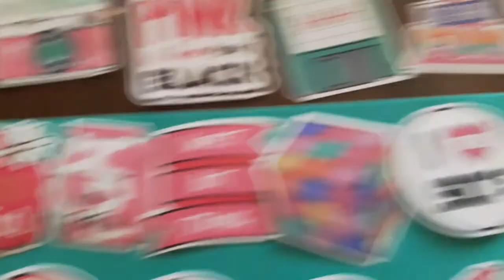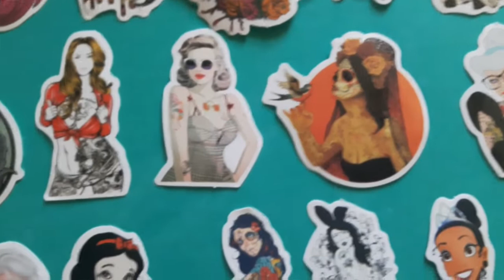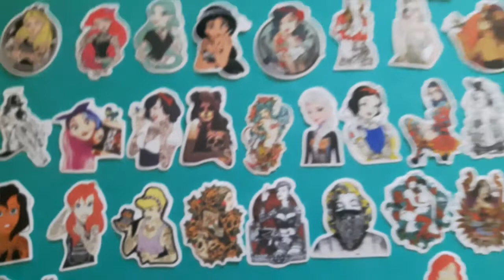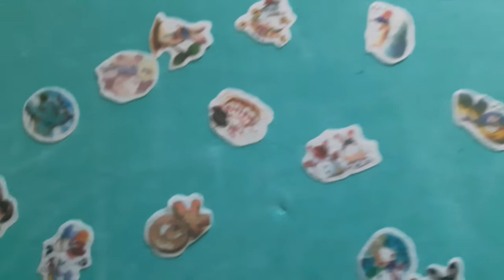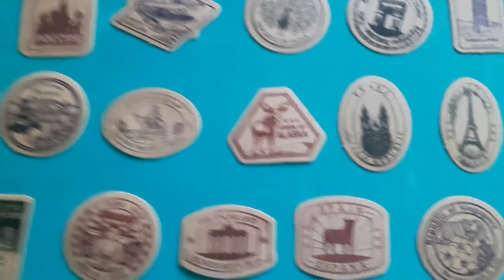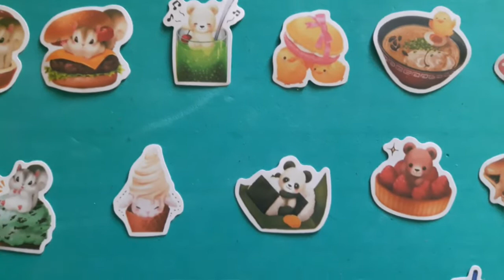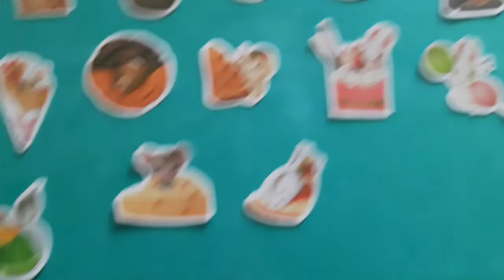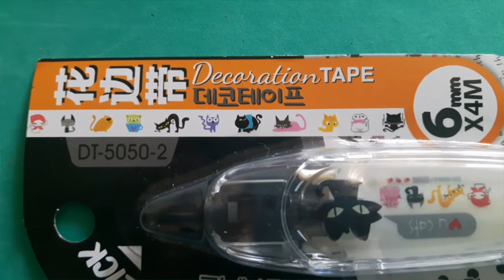HAUL CARTOPAZZO - sticker super pucciosi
Oggi vi voglio mostrare i miei nuovi sticker! Sono a dire poco stupendi!!